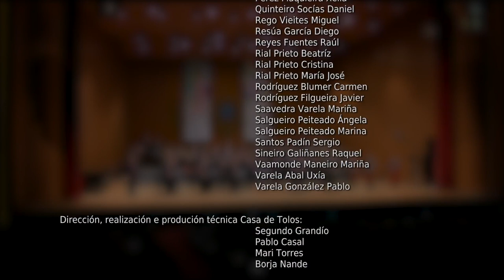Andròmeda, de Saül Gómez i Soler (Agrupación Músico Cultural de Ribadumia)